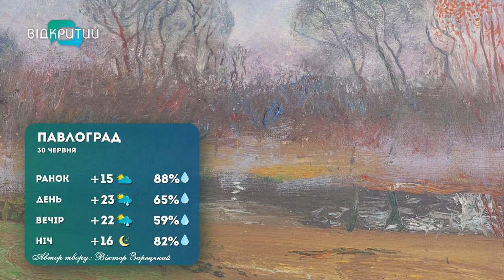Погода 30 червня 2023 року/Дніпро/Кривий Ріг/Кам'янське/Нікополь